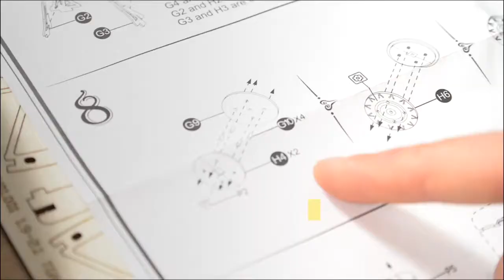Ferris Wheel Music Box "London Eye"